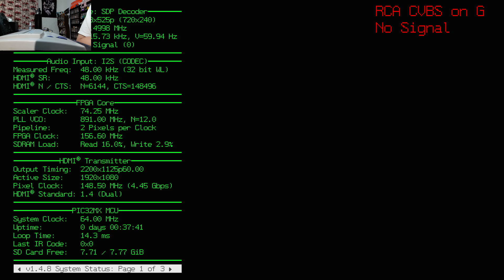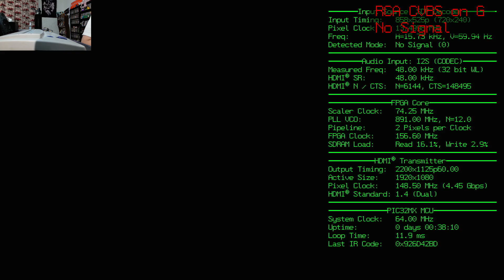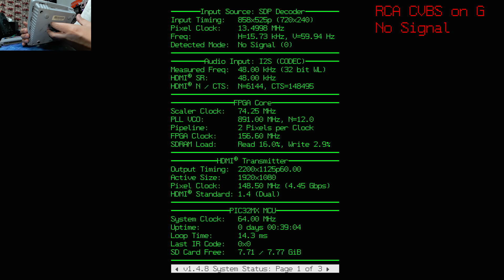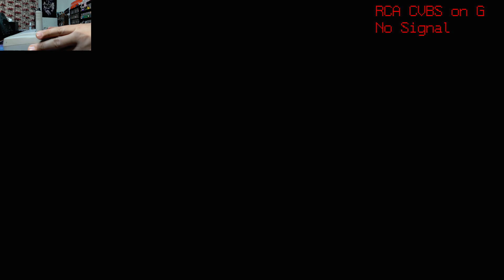Intentando reparar: Fix rápido de Conector DC para el Super Nintendo Junior (probar funcionalidad)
Mi equipo de Canal (Con enlaces de amazon):

Aro de Luz Neewer
Logitech Brio
Micrófono: Blue Yeti